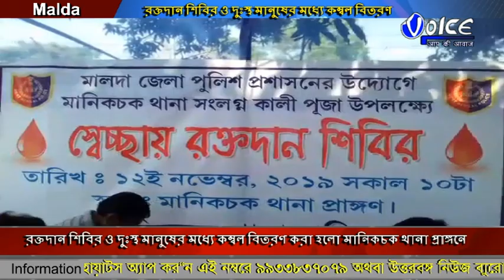মালদা জেলা পুলিশের উদ্যোগে রক্তদান শিবির ও দুঃস্থ মানুষের মধ্যে কম্বল বিতরণ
পুলিশ প্রশাসন, জেলা প্রশাসন ও জনসাধারণের সঙ্গে সংযোগের উদ্দেশ্যে, মালদা জেলা পুলিশের উদ্যোগে রক্তদান শিবির ও দুঃস্থ মানুষের মধ্যে কম্বল বিতরণ করা হলো মানিকচক থানা প্রাঙ্গনে। এদিন থানা চত্বর থেকে একটি অনুষ্ঠানের মাধ্যমের এলাকার দুঃস্থ কয়েক হাজার মানুষের হাতে বস্ত্র ও কম্বল বিতরণ করা হয়।সাথে থানা চত্বরে অনুষ্ঠিত হয় রক্তদান শিবির।পুলিশকর্মী থেকে সাধারণ মানুষ এই শিবিরে রক্তদান করেন।